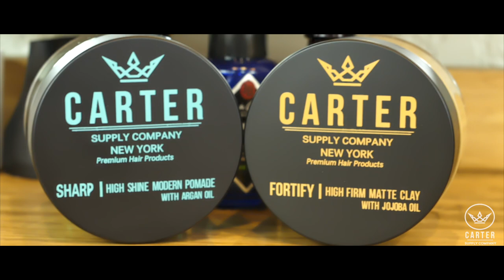Wavy Undercut Hairstyle for Men with Curly Hair | Cool Fade Hairstyle | New Hairstyle For Men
This week we hit the road and traveled to Philadelphia where we teamed up with Blokes Barbershop & Gentleman's Emporium (@blokesbarbershop).
Our model, Dominic Tha (@dominictha), came into the shop wanting to tighten up his curly hair and messy sides. Blokes started by giving Dominic a tight fade. To compliment the fade, they reduced some of the curls from the top but left a lot of length at the bangs.
This resulted in a a low maintenance Wavy Undercut for Curly Hair. The fade came out perfectly and our model left the barbershop very happy.

»» Measurements ««
Sides & Back: .1- .4 inch (0:21)
Top: 3 - 6 inches (1:50)

»» Featured Products ««
FORTIFY| High Firm, Matte Clay with Jojoba Oil

SHARP | High Shine, Modern Pomade with Argan Oil

151 N 3rd St, Philadelphia, PA 19106
Dominic Tha | @dominictha